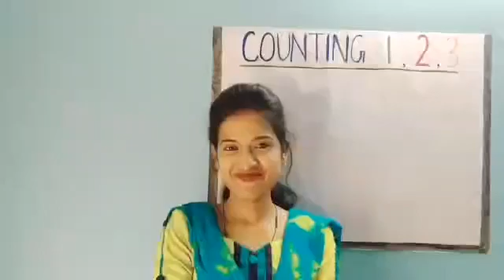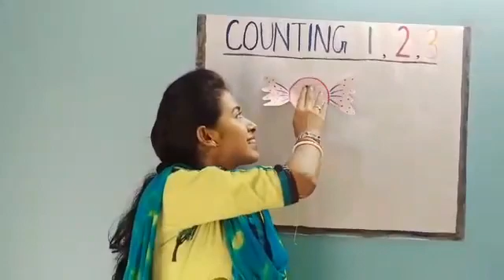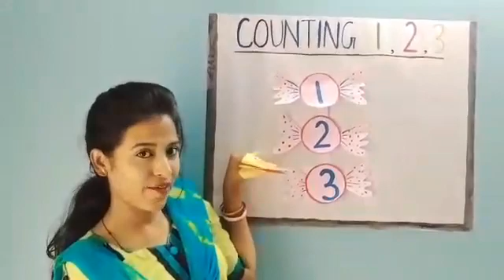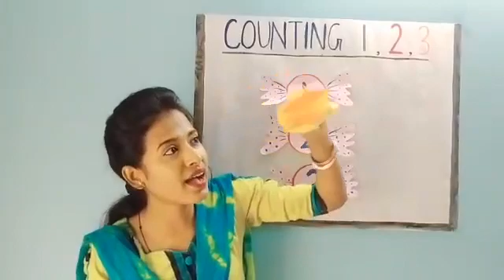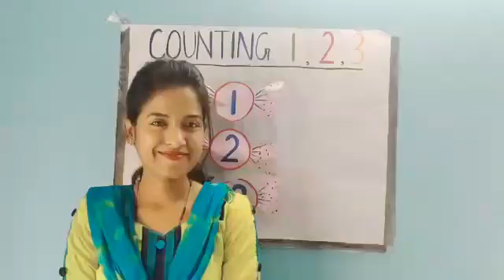LKG | Revision of 1,2,3 | Number Counting | DPS Ruby Park, Kolkata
We believe that children learn better through engagement, repetition, and fun. This video is specially designed for kids to help them learn Numbers easily . The live teacher explanations along with real time examples will keep the kids engaged and make learning easy in a fun way.
In this video the teacher talks about “ Revision of 1,2,3 ”, a topic for LKG Students.